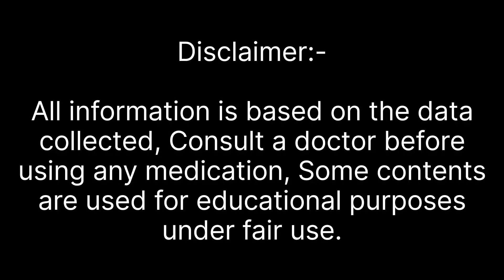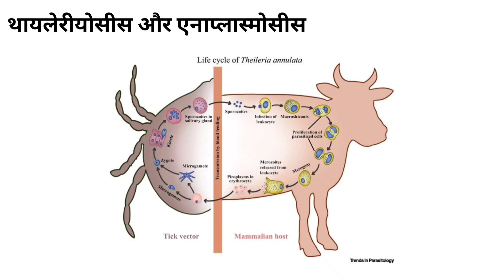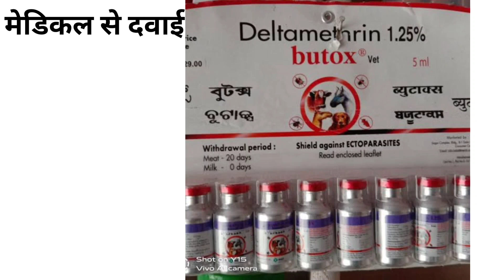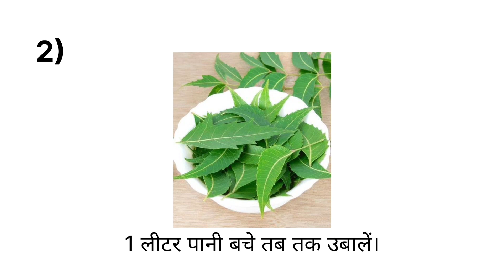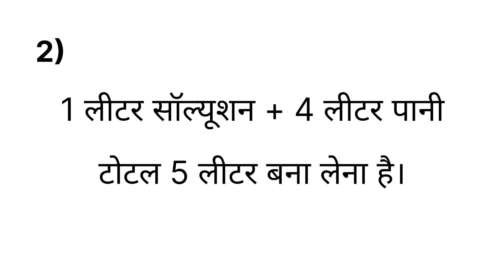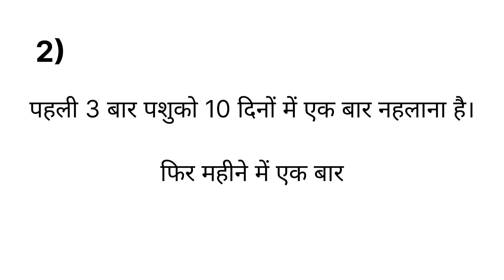मक्खी,मच्छर,जू,चीचड़ का पक्का इलाज | medication for external parasites in cattle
i make content about bovines & breeding bulls showing their results & also uploads videos of all aspects of animal husbandry..

and i also uploads daily shorts on knowledge regarding animal husbandry 🐮🐃

I don't own the picture. This video is purely made for information & entertainment, and will not be used for profit or illegal sharing.